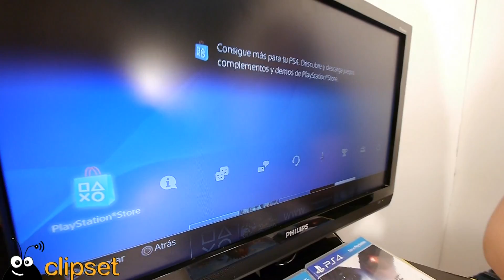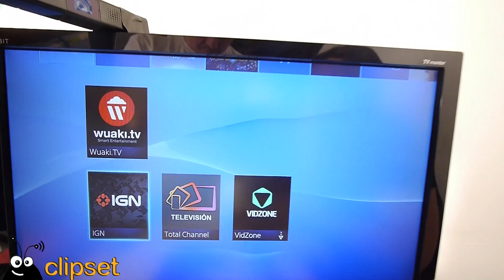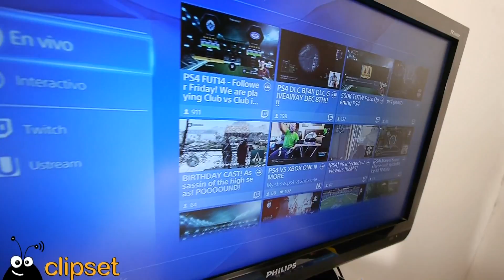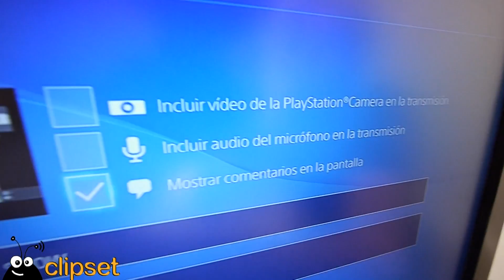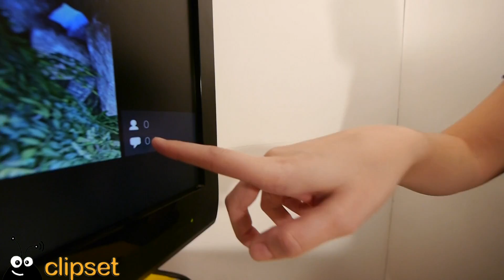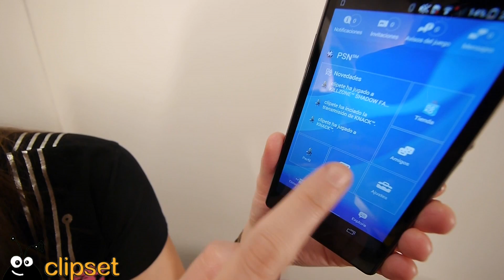PlayStation 4 PS4 review Videorama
Después de otras largas jornadas de pruebas intensivas ya hemos probado la nueva consola de Sony, la Playstation 4. El clipset lab ha probado todos, desde el nuevo mando DualShock 4 hasta la PlayStation Camera y por supuesto unos cuantos videjuegos. Veamos si cumple con todo lo que promete.